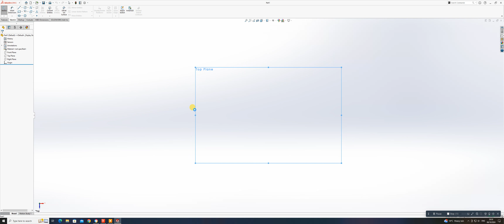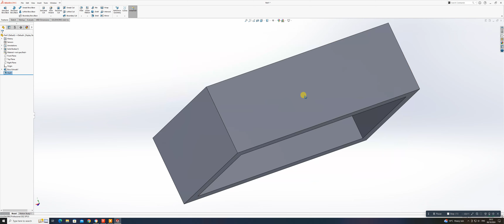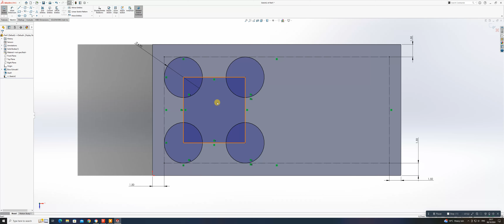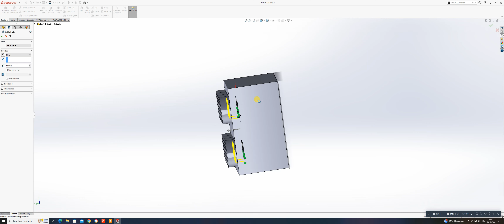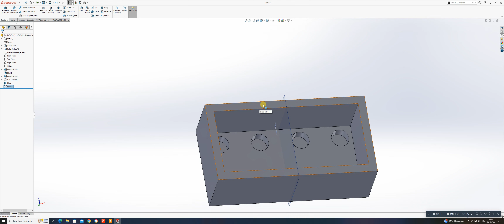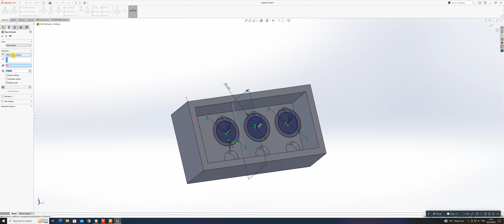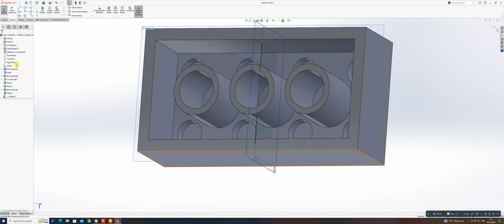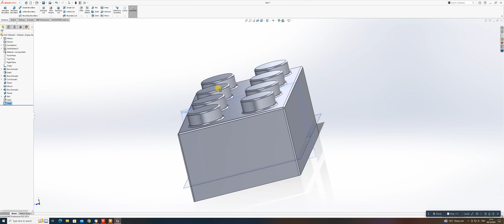Basic construction of the Lego Brick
Educational video demonstrating the basics in constructing a LEGO brick in SW